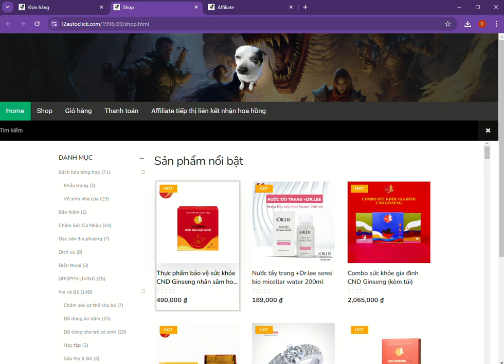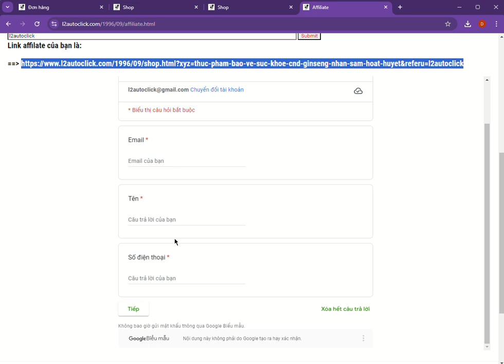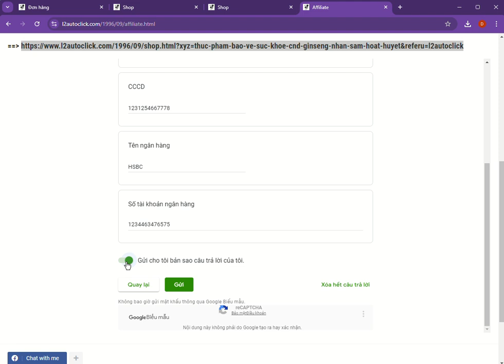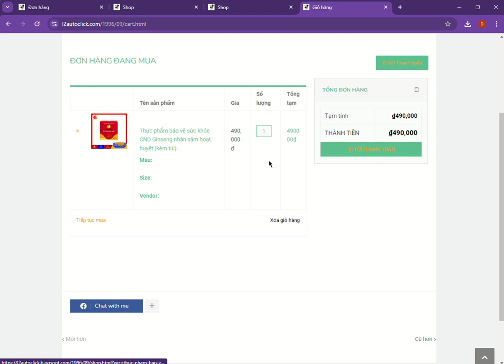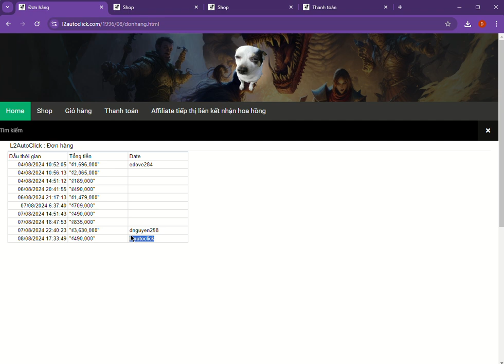Affiliate tiếp thị liên kết nhận hoa hồng.